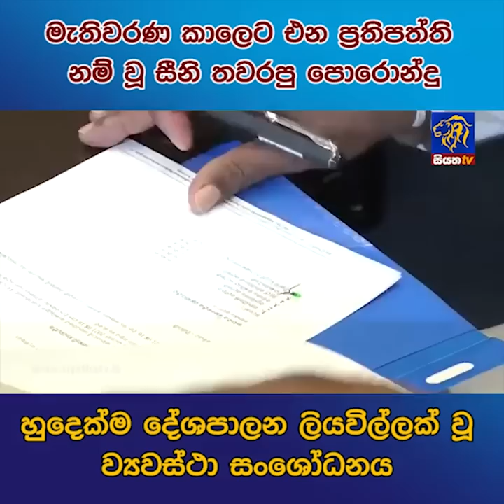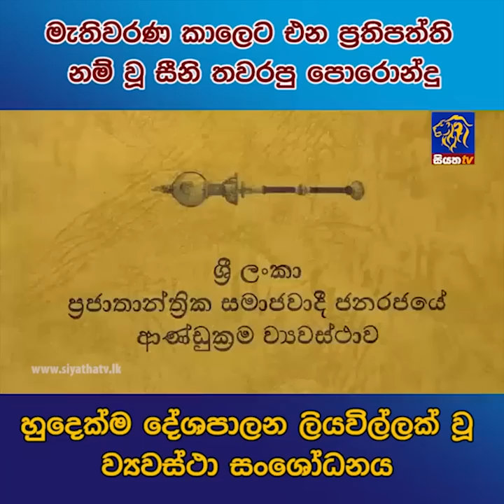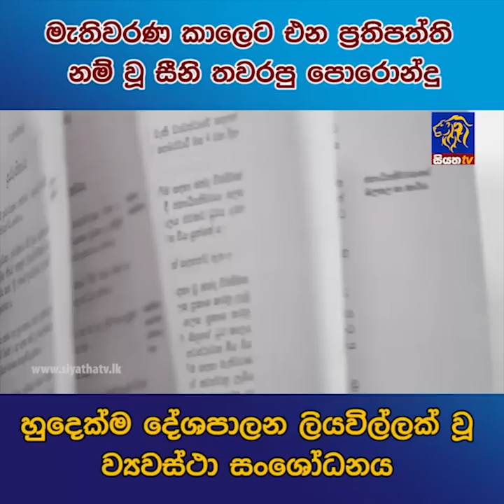මැතිවරණ කාලෙට එන ප්‍රතිපත්ති නම් වූ සීනි තවරපු පොරොන්දු |Siyatha News